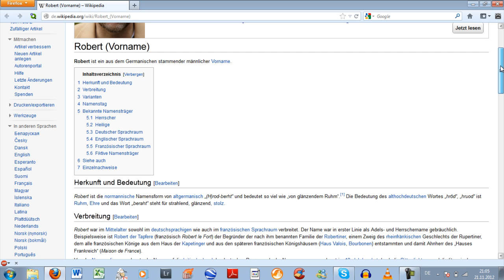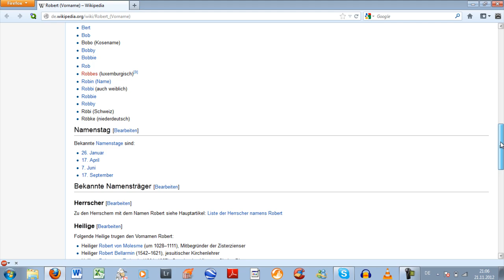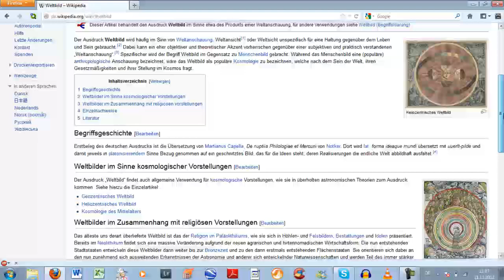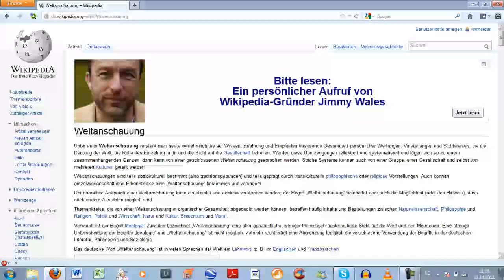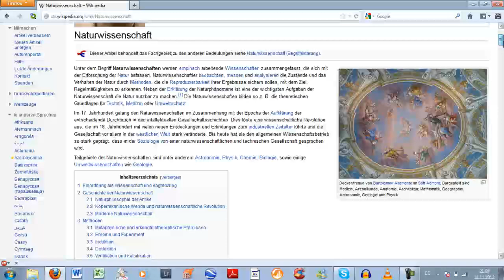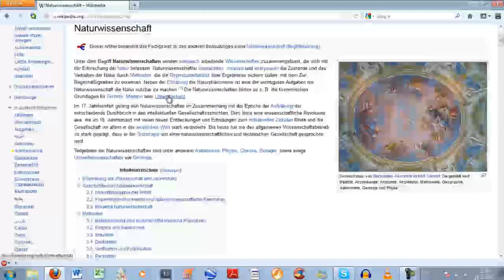Lets Play Wikipedia Game #02 [Deutsch] [HD]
Das "Wikipedia Game" ein Spiel was eigentlich kein Spiel ist aber noch ein werden könnte! :D (Runde 2 = von Robert zu Rüsseltier)

Wie es funktioniert erklären wir im Video und die Links von meinen beiden Gegner bekommt ihr natrürlich auch noch. ;)